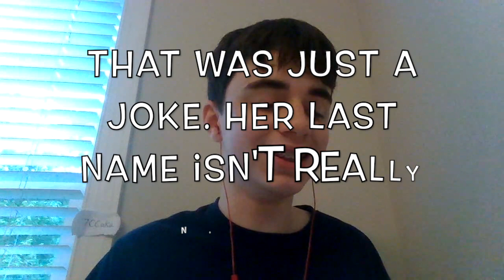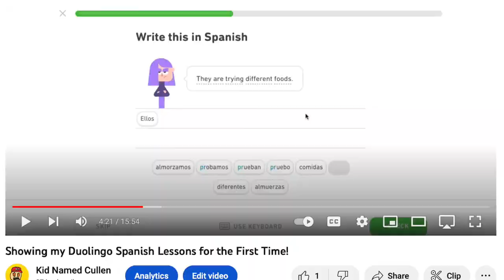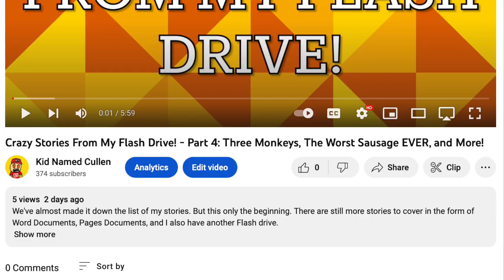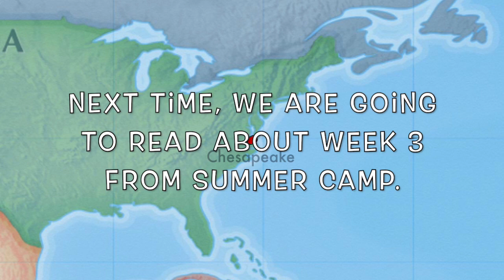A New Month to Sing About - Junior Ventures Summer Camp WEEK 2! (July 2023)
It's time for the second week of my Junior Ventures Summer Camp! It was the Fourth of July holiday on Tuesday, so we weren't able to go to camp. We didn't go on any outings this week, but other than that, this week was okay!

0:00 Saturday, July 1
1:14 Sunday, July 2
2:44 Monday, July 3
7:34 Tuesday, July 4
9:33 Wednesday, July 5
14:02 Thursday, July 6
17:59 Friday, July 7